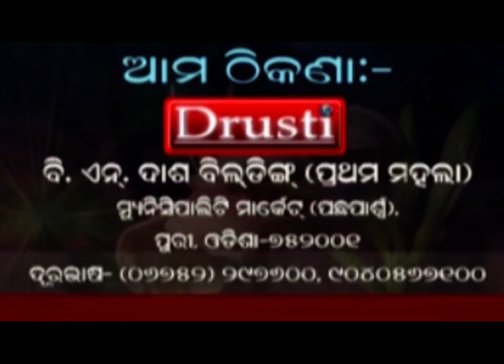PURI NEWS BY DRUSTI Dt. .11.11.2021-ଆସାକର୍ମୀସଂଘ ପକ୍ଷରୁ ଜିଲ୍ଲା ମୁଖ୍ୟଚିକିତ୍ସାଅଧିକାରୀ ଙ୍କକାର୍ଯ୍ୟଳୟଘେରାଉ